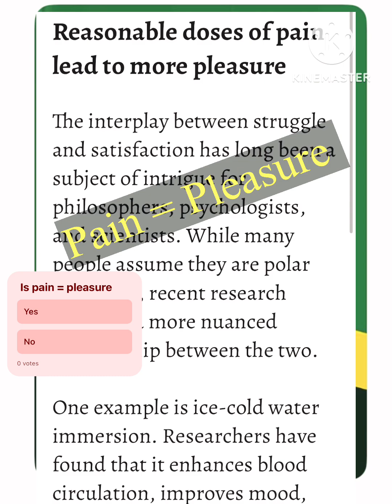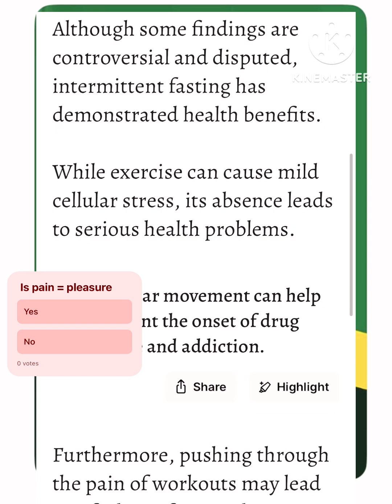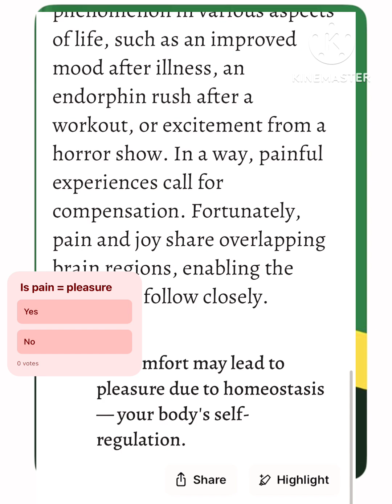Is Pain equals Pleasure!! Watch this to know booklovers Anna Lembke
is some amount of pain equal to pleasure
know here
The book is based on real life stories of clients lives that experience different types of addictions. (Sex, Drugs, Reading and Gambling).The stories are told by an American psychiatrist who explains the hormone of dopamine triggers in the human body.  She talks about the Reward system: How neurotransmitters within a human's brain produces and  releases the hormone dopamine into the body which is released when you do something enjoyable or beneficial, which creates a good feeling and motivates you to do it again to why addictions are developed. She also talks about pain and pleasure sensations and how they are closely linked to each other